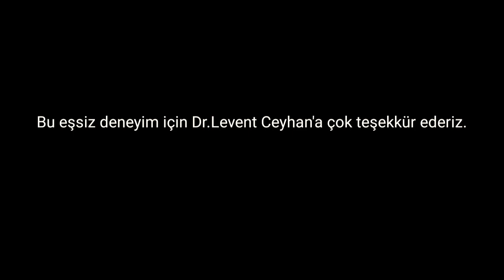Cayrokopter ile uçuyoruuuuz 🚁